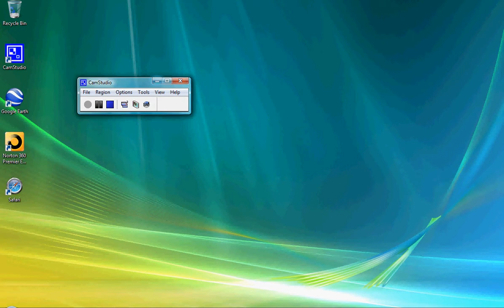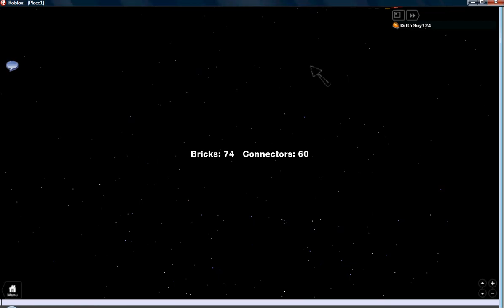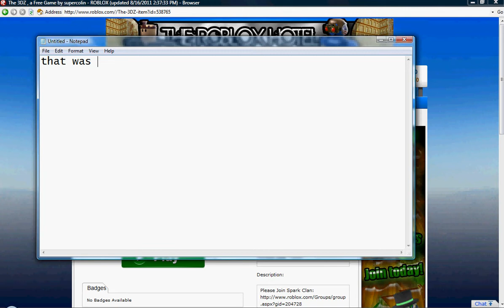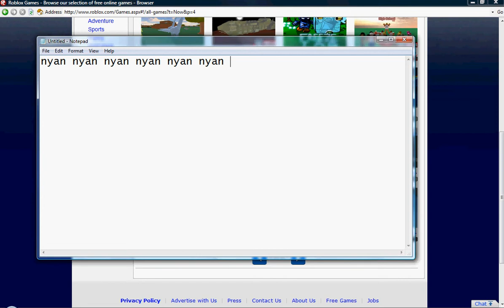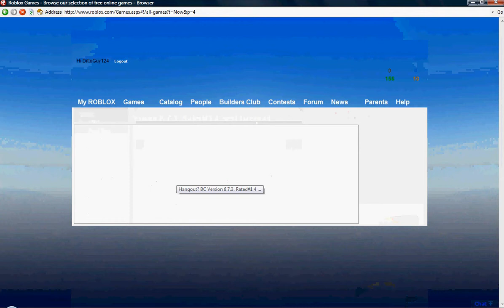I was bored don't hate on me